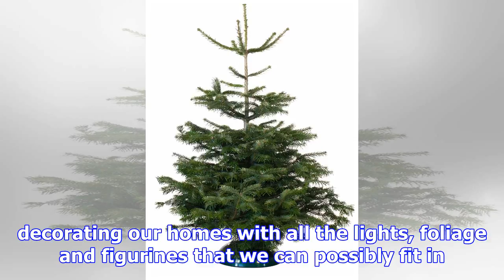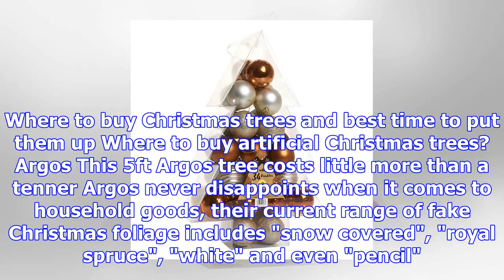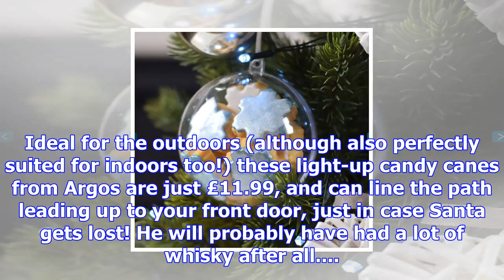Decorate your home without spending a fortune with our cheap christmas guide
Christmas is just round the corner which means the moment we've all been waiting for since January i...